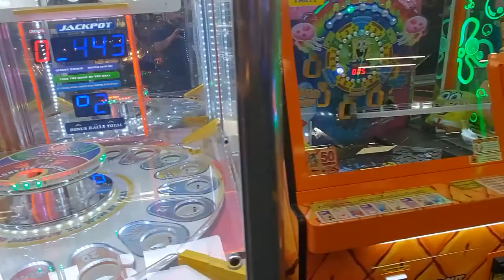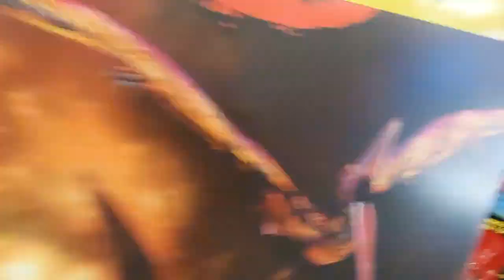ARCADE GAMES AT LAKE GEORGE#arcade